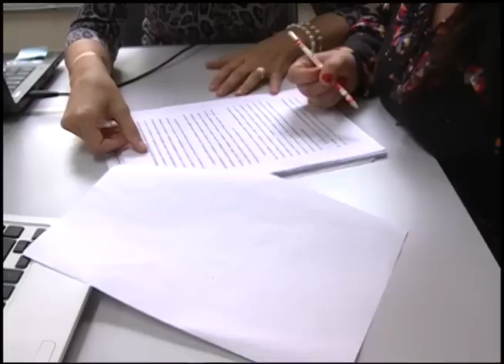Notícias da UFSM - O trabalho contínuo na UFSM